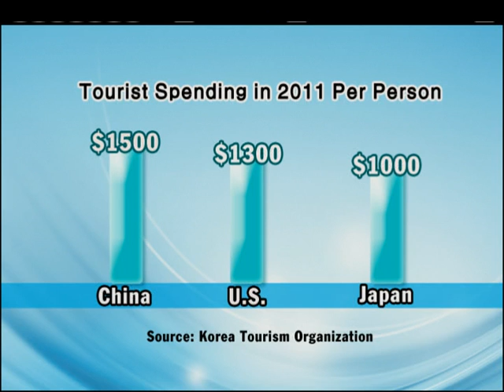Chinese Tourists in Seoul for K-pop and Shopping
Chinese tourists flock to South Korea during the 'Golden Week' holiday to celebrate Chinese New Year.

► AMAZON SHOP
Twitter: theseoulite | Instagram: theseoulite
Facebook: seoulitemedia | Medium: theseoulite

Hi! I’m The Seoulite. We spill the real tea here!